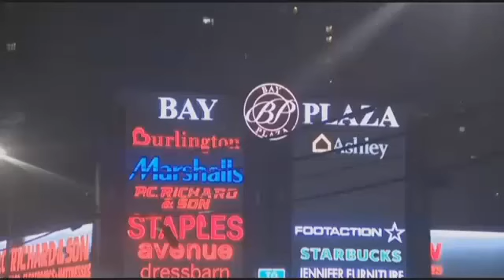NYPD MAKES 200 ARRESTS ON 2ND CURFEW NIGHT, BAY PLAZA MALL UNTOUCHED DESPITE RUMORS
The second night of curfew in New York City is over, resulting in hundreds of arrests for looting and other violence.

Meanwhile, one area of the Bronx remained untouched after a heavy police presence during the curfew.

Despite it being a much quieter night, there was a heavy police presence outside Bay Plaza Mall early Wednesday morning.

There were rumors that Bay Plaza Mall was going to be a target. Flyers were circling saying groups were planning to break into stores. The police department took those rumors very seriously, as News 12 cameras captured more than a dozen NYPD vehicles completely surrounding the entire mall and even adding barricades throughout most pathways to get in.

News 12 was there Tuesday while people were boarding up storefront windows, trying to avoid what happened on Fordham Road the previous night.

News 12 was there Tuesday while people were boarding up store front windows, trying to avoid what went down on Fordham Road the previous night.

The mayor says he hopes the curfew rule helps keep the looting under control, but it hasn’t stopped people from gathering peacefully to demand justice for George Floyd and countless others who’ve died in the hands of police.

News 12 is told more than 200 people were arrested overnight.

Video Credit: News12 The Bronx